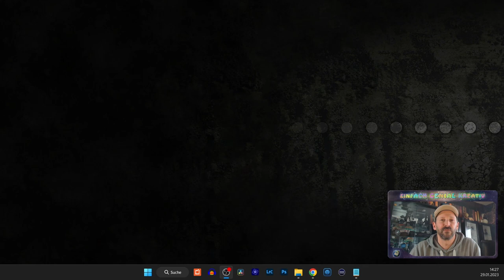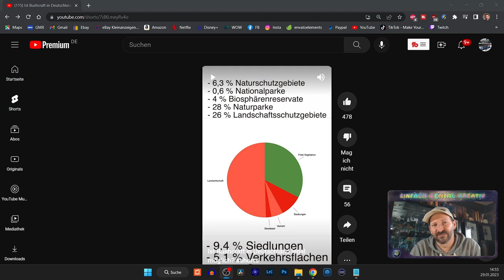Rückschläge in der Outdoor-Szene. Eine Rückschau auf die vergangenen Ereignisse im Outdoor-Bereich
Gestern haben Survival Mattin und die Naturensöhne zwei emotionale Videos hochgeladen, die traurige Hintergründe haben. Aber auch in den letzten Jahren gab es weitere Schicksalsschläge für die "Outdoorer", wie die Beispiele von Fritz Meinecke oder Vanessa Blank zeigen. Außerdem möchte ich einmal das aktuelle Waffenrecht laut §42a ansprechen und welche Veränderungen dort vermutlich bald kommen werden.